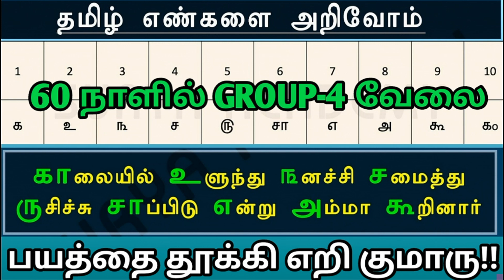TAMIL SHORTCUT - பயத்தை தூக்கி எறி குமாரு - நீ பாஸ் ராஜா-TNPSC